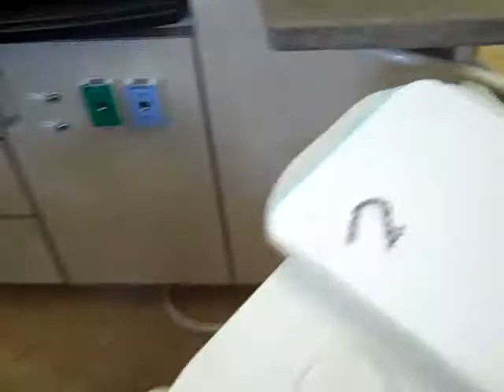Incognito Hidden Braces with Orthodontist Dr. Neil Warshawsky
With Incongito Hidden Braces, Tracy was able to change her smile efficiently and effectively in a discreet way. Lingual braces are placed behind the teeth, rather than in a visible area. Be sure to check out this video to learn more about Tracy's experience with lingual braces, and see as she gets her braces off with orthodontist Dr. Neil Warshawsky! For more information about Incognito Hidden Braces and orthodontic treatment options in Chicago, IL , please